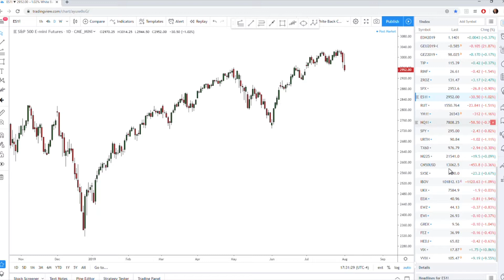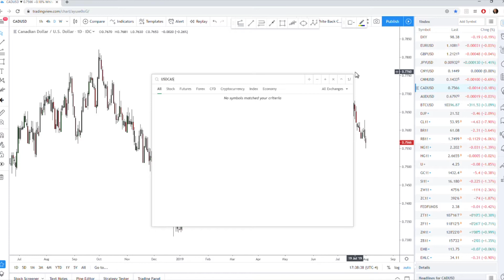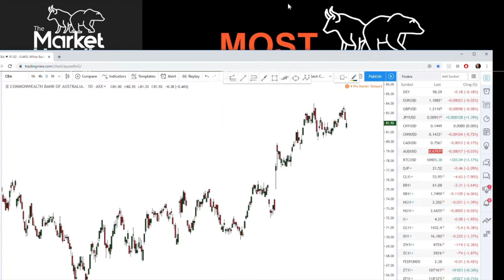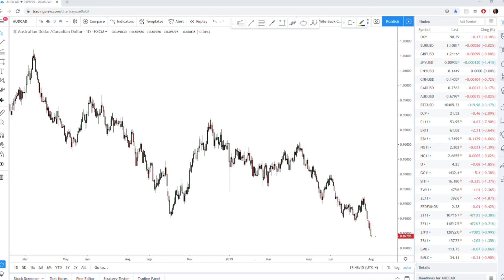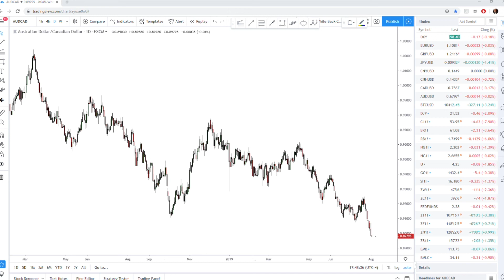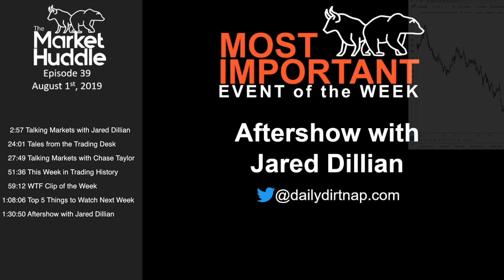MH39 - Aftershow with Jared Dillian